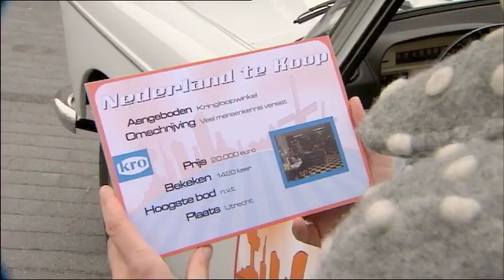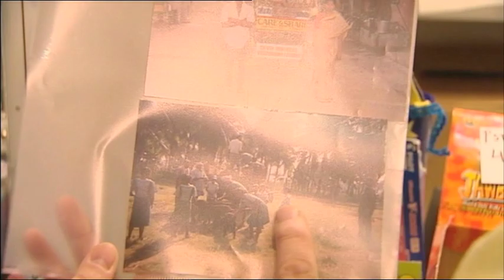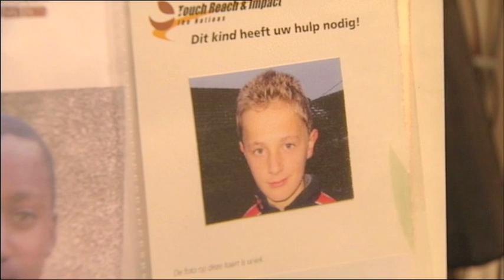Nederland Te Koop - 2ehands winkel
Reportage uit het KRO-programma Nederland Te Koop, waarin Yvon Jaspers op bezoek gaat bij 2ehands winkel Robin Hood in Utrecht die te koop staat